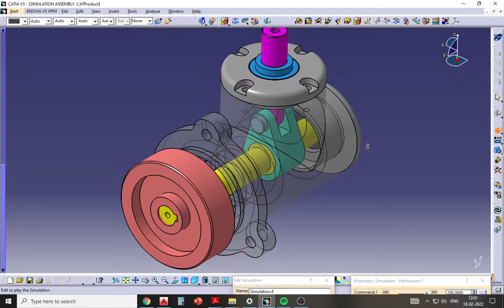SIMULATION TRANSFER BOX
THIS VIDEO IS ALL CONTAINS A SIMULATION OF THE TRANSFER BOX, ASKED BY ONE OF MY SUBSCRIBERS, FOLLOW THE CONCEPT OF SLIDER CRANK SIMULATION.